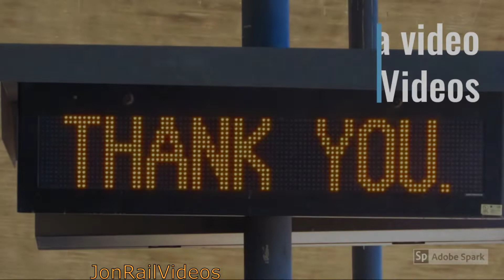12/21/20 Preview: UP 1996 2nd unit flies through on the UP ZLCAIX-21 in El Monte, CA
we decided to join him out at El Monte Metrolink station to see the UP ZLCAI(x) to Shreveport again(for me Jon) this morning as the Union Pacific SD70ACe 1996 Southern Pacific commemorative unit was reportedly trailing on it 2nd unit having arrived yesterday evening into LATC.

Another video from this day coming sometime in the future ft. M319.